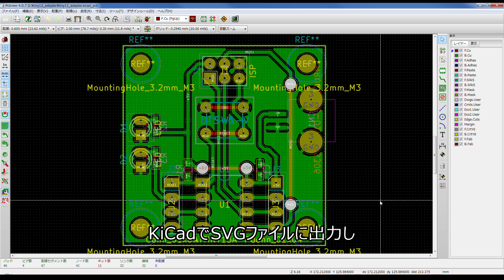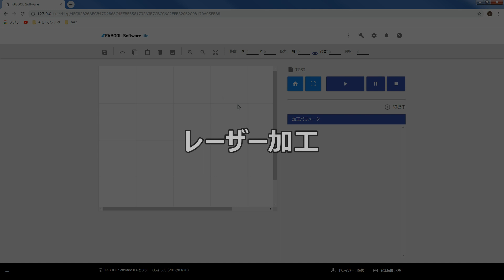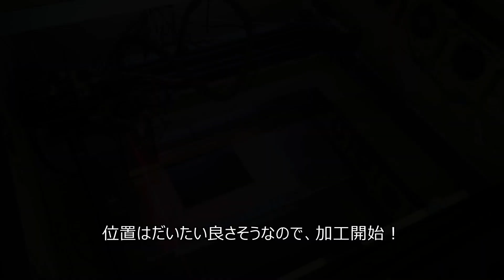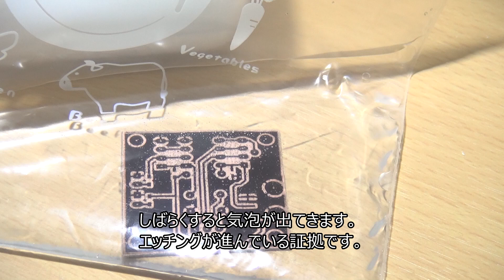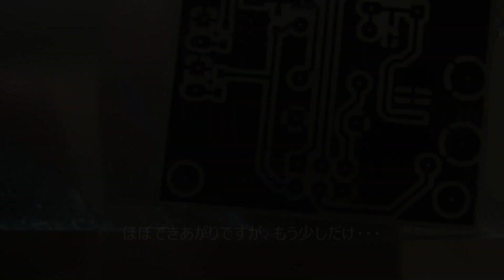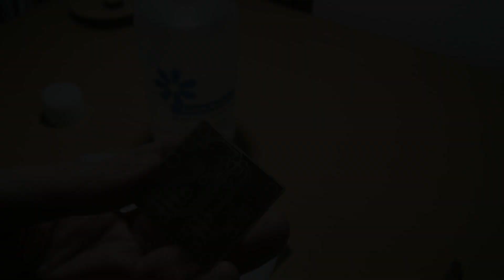レーザー加工機でオリジナルプリント基板作り Homemade PCB with laser cutter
レーザー加工機（FABOOL Laser Mini 3.5W）を使って
自作のプリント基板(PCB)を作る手順を動画にしてみました。

穴開けに使ったミニボール盤の作成動画はこちら

===追記===
私がクエン酸エッチングについて知った元ネタの方が最近こんな記事を書かれています。
この記事では、オキシドールとクエン酸と塩の割合について研究されていて、とても参考になります。